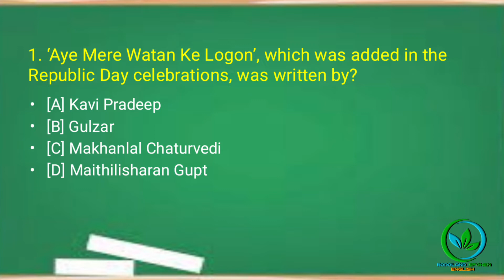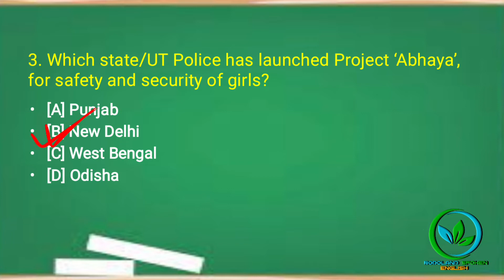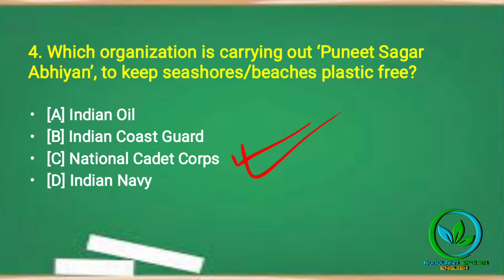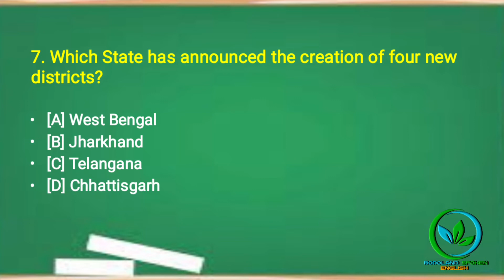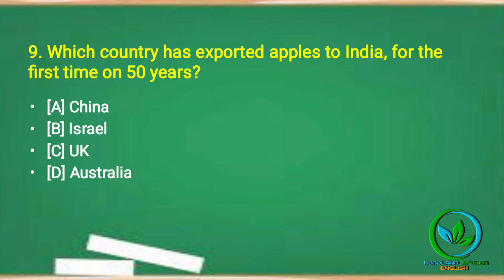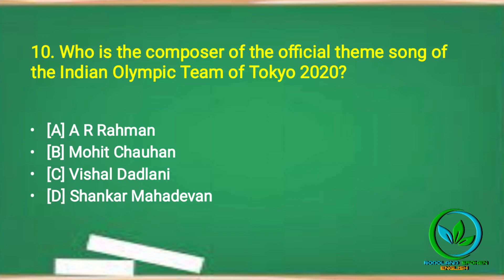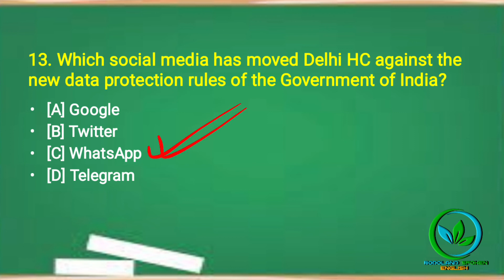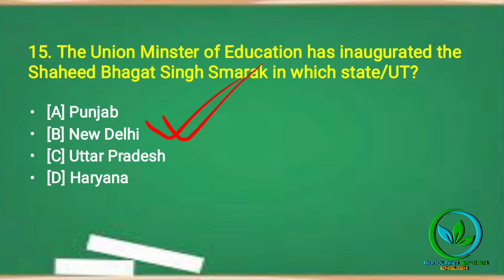Current affairs|assam police ab ub si || assam police current affairs 2022|| recent current affairs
assam police current affairs
assam police gk quiz
assam police general Knowledge
assam police english grammar
assam police maths questions